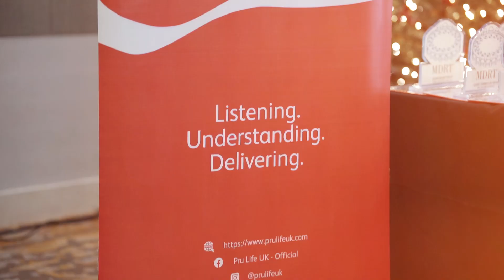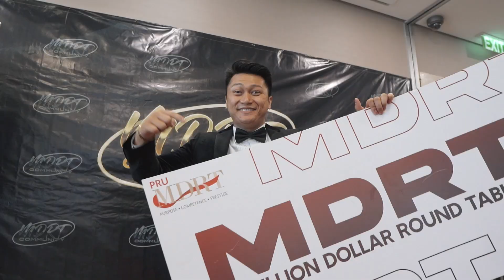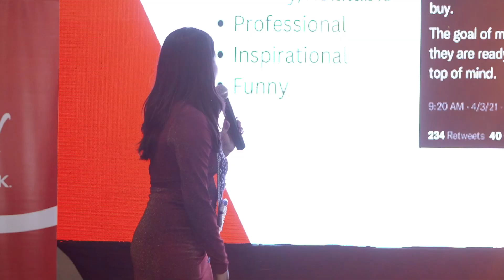2022 GOLIA Hosted MDRT SDE FnL